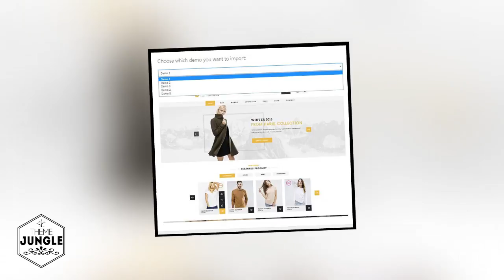Cover Shop WooCommerce WordPress Theme + Download